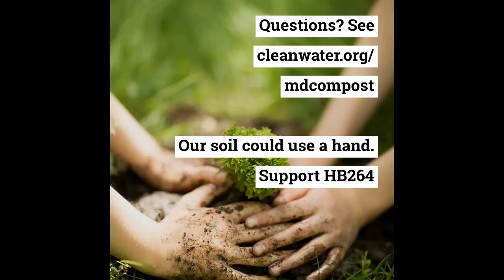Composting in Maryland and HB0264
Clean Water Action Maryland, as part of the Maryland Compost Advocacy Coalition, is working hard to support new composting infrastructure development with initiatives like HB0264! This bill requires institutions that produce enormous amounts of food waste to keep that food waste out of landfills and incinerators, if they have another option - but what does that mean exactly, and who will have to change what? Check out this video to see how HB264 will work!

Cleanwater.org/MDcompost